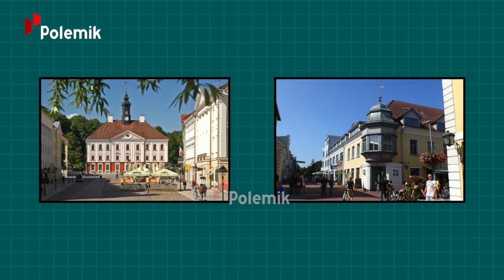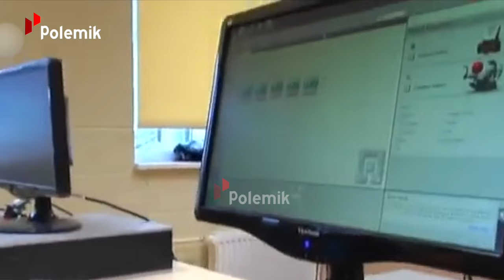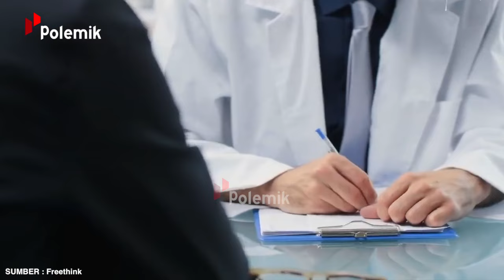WANITA CANTIK SIAP MELAYANI DISINI! Fakta Tersembunyi Estonia Surganya Dunia Maya